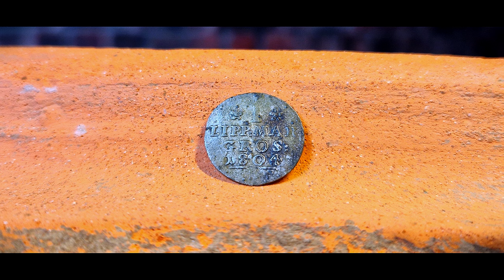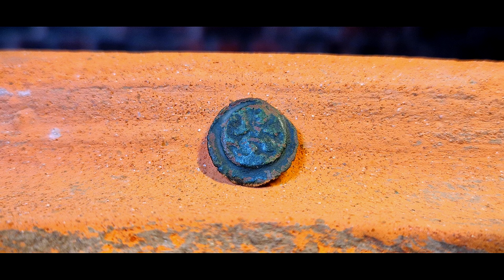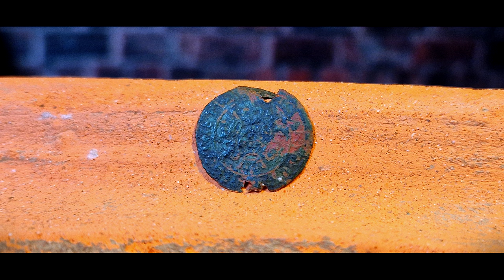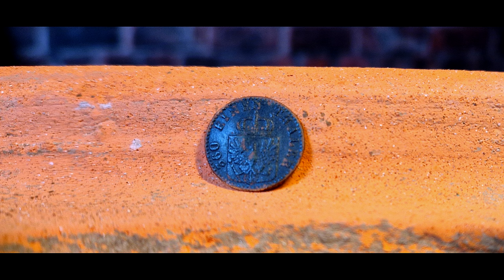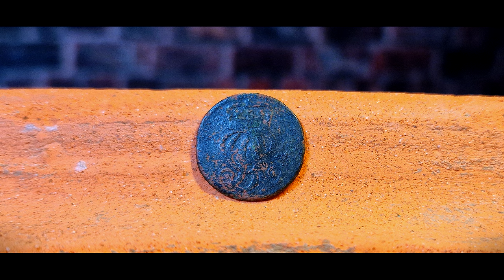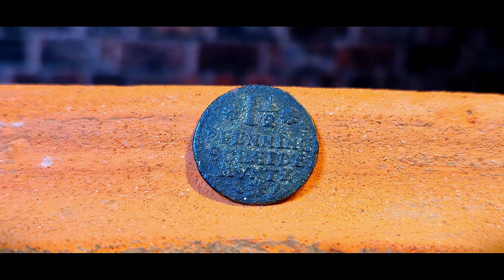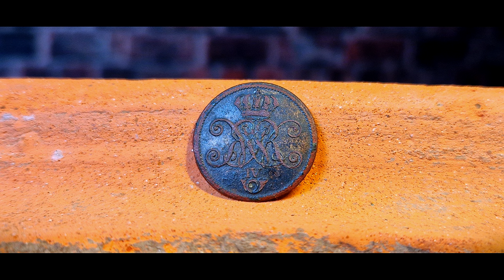🔴 SCHATZSUCHE auf dem KLOAKENFELD| Historische Fund Garantie 🔴 (Sondeln Metalldetektor Schatzsucher)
Mit dem Metalldetektor auf dem Kloakenfeld.
𝐒𝐨𝐧𝐝𝐞𝐥𝐝𝐢𝐞𝐖𝐚𝐥𝐝𝐟𝐞𝐞
Sondengänger in Niedersachsen
Folge (157) SONDELN / SCHATZSUCHE – Abenteuer Kloakenfeld

━━━Ｖｉｄｅｏｂｅｓｃｈｒｅｉｂｕｎｇ ━━━

Diesmal sind wir mit dem XP Deus2 von Abenteuer-Schatzsuche.de auf einem Kloakenfeld unterwegs und machen einige historische Funde. Es ist immer wieder ein Abenteuer. Das Outdoor Hobby als Sondengänger ist einfach spannend. Mit dem Metalldetektor auf der Suche nach Spuren der Geschichte. Seid mit dabei! Beim Sondeln auf Schatzsuche. 𝗜𝗻 𝗱𝗲𝗿 𝗣𝗹𝗮𝘆𝗹𝗶𝘀𝘁 𝗮𝘂𝗳 𝗺𝗲𝗶𝗻𝗲𝗺 𝗞𝗮𝗻𝗮𝗹 𝗳𝗶𝗻𝗱𝗲𝘁 𝗜𝗵𝗿 𝗺𝗲𝗵𝗿 𝗮𝗹𝘀 𝟭𝟬𝟬 𝘄𝗲𝗶𝘁𝗲𝗿𝗲 𝗦𝗰𝗵𝗮𝘁𝘇𝘀𝘂𝗰𝗵𝗲𝗿 𝗩𝗶𝗱𝗲𝗼𝘀 𝘃𝗼𝗻 𝗺𝗶𝗿. 𝗦𝗰𝗵𝗮𝘂𝘁 𝗱𝗼𝗿𝘁 𝗴𝗲𝗿𝗻𝗲 𝗺𝗮𝗹 𝘃𝗼𝗿𝗯𝗲𝗶

𝗧𝗘𝗜𝗟𝗧 dieses Video auch gerne auf eurem Kanal, mit euren Freunden und anderen Interessierten!

𝗗𝗔𝗡𝗞𝗘, 𝗜𝗛𝗥 𝗦𝗘𝗜𝗗 𝗘𝗜𝗡𝗘 𝗦𝗢 𝗧𝗢𝗟𝗟𝗘 𝗖𝗢𝗠𝗠𝗨𝗡𝗜𝗧𝗬❗

SondeldieWaldfee

Ｍｅｉｎｅ Ａｕｓｒüｓｔｕｎｇ

Ｆｕｎｄｂｅｓｔｉｍｍｕｎｇ

Ｍｅｈｒ Ｖｉｄｅｏｓ

Ｓｏｃｉａｌ Ｍｅｄｉａ

Ｋｏｎｔａｋｔ / Ｓｕｐｐｏｒｔ

━ Ａｂｅｎｔｅｕｅｒ-Ｓｃｈａｔｚｓｕｃｈｅ ━

* – Kompetenter Lieferant der deutschen Sucherszene